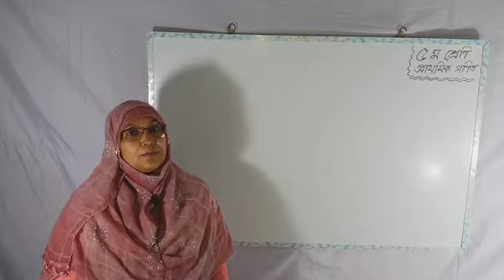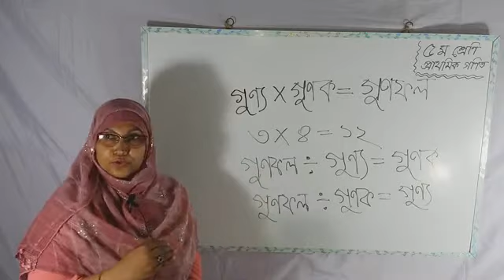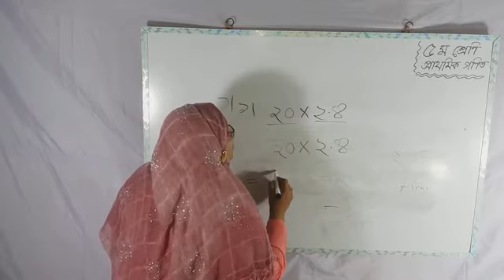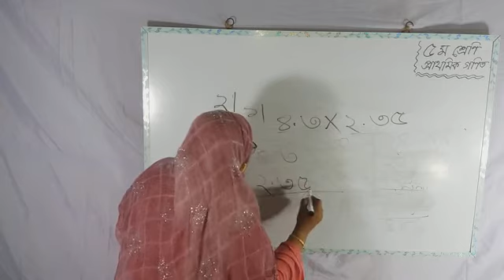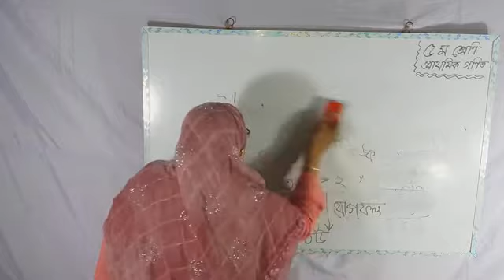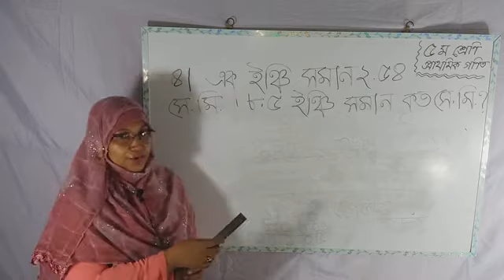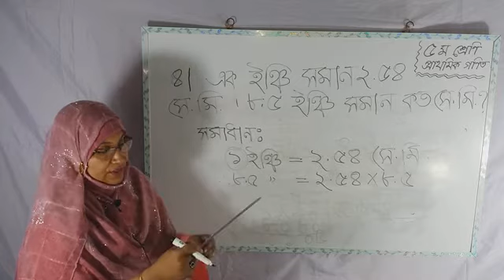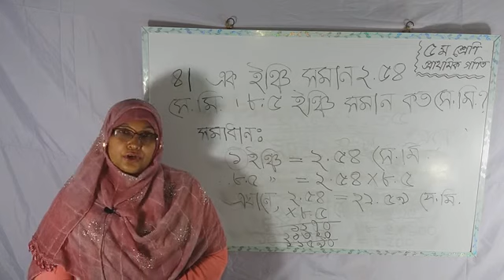Class 5 Math, Chapter 7 kha, Page 87, Masreki sultana,Dumuria